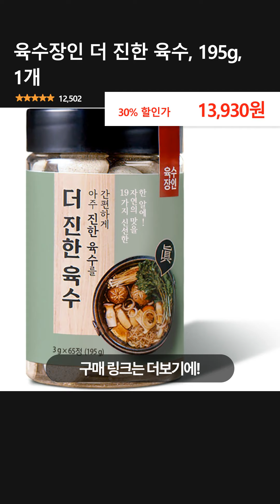육수장인 더 진한 육수, 195g, 1개